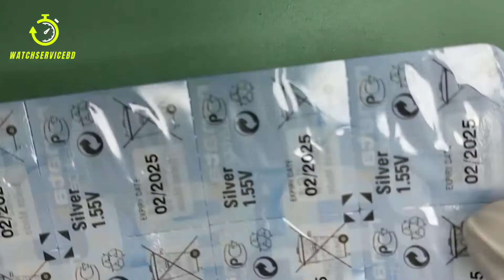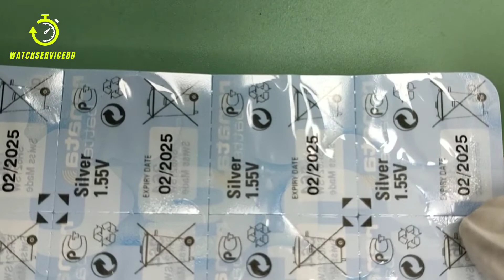How to change the fossil AM4511(741507) Battery change